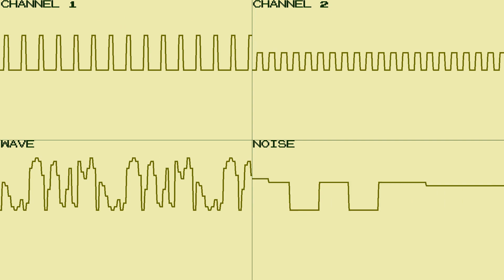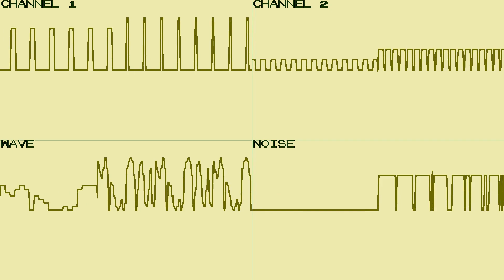Battle Mania Daiginjou - Twilight Express (Game Boy) Deflemask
From Battle Mania Daiginjou for Sega Genesis/Mega Drive.

I like metal. Metal is good. Yes.

Battle Mania Daiginjou is property of Vic Tokai. OVGen was made by Zeinok.